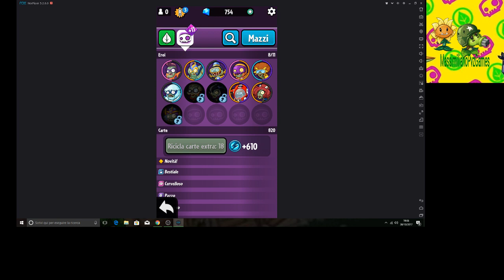Plants vs zombies heroes new update connection internet fixed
we have fixed internet
new free pack for  time limitated